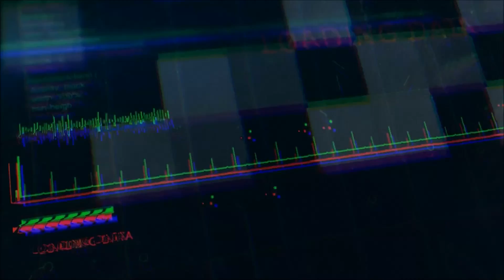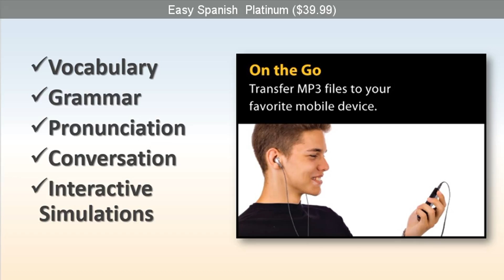SteamBro: Random Games (2017-04-24 #193334)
00:04 Cultures - Northland ($4.99)
00:13 R.O.O.T.S ($2.99)
00:21 Portal Knights ($11.24)
00:28 8BitBoy&x2122 ($3.99)
00:34 WeaponizedChess ($14.99)
00:42 NotCoD&x2122 ($4.99)
00:48 Mother Russia Bleeds ($14.99)
00:55 WRC 4 FIA World Rally Championship ($29.99)
01:02 Barter Empire ($4.99)
01:11 Sally Face ($2.99)
01:20 Production Inc. ($19.99)
01:26 Dark Years ($14.99)
01:33 Easy Spanish&x2122 Platinum ($39.99)
01:41 LOR - League of Runners ($13.99)
01:48 ANKI ($0.49)